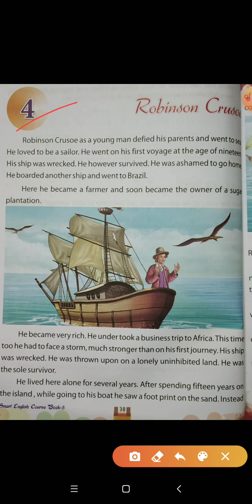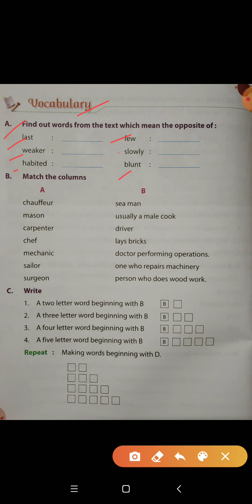Class- 5th, Subject- English